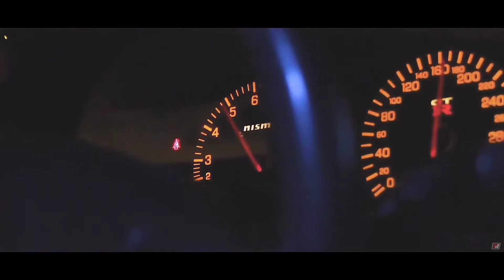King Jeer - That_s a wrap_ CARS AND MODELS Showtime_ [Bass Boosted]